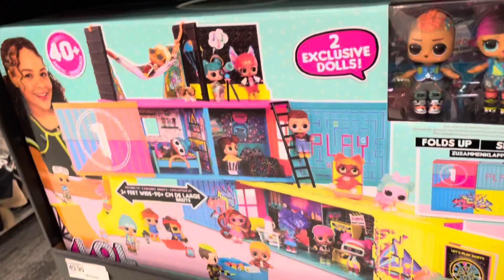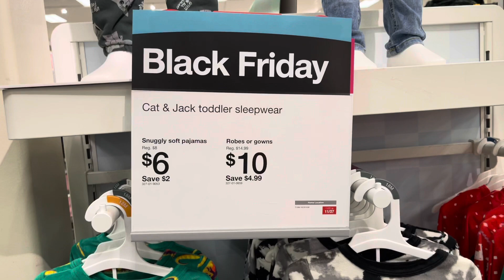Vlogmas Day 1🎄| Black Friday Shopping | Thanksgiving and Saturday Brunch at my moms!❤️